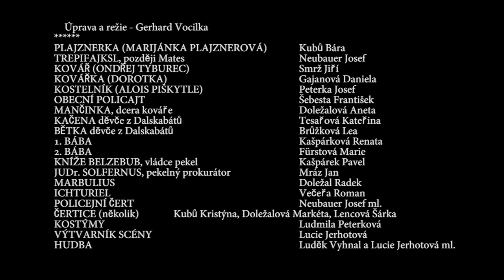Dalskabáty, aneb zapomenutý čert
Divadelní představení ochotníků z Voselna